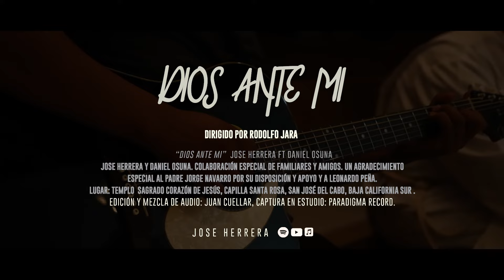MUSICA CATÓLICA - DIOS ANTE MI - PADRE JOSE HERRERA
Letra: Jose Herrara, Daniel Osuna.
Video: Rodolfo Jara
Master: Juan Cuellar

Letra y Acordes:

Intro: A - Em - A7- D - E - A - Em - A7- D - E - A

     Em   A7    D                         C#m
Cuando te busco, Señor,
                                      F#m           E-D
se que puedo encontrarte
                                     E
mirando hacia al frente
                             A
abriéndote el corazón
E           D        Dm- A
en oración

                                   D               C#m
Me acerco a tu majestad
                                   F#m.              E
y encuentro tu amor que me llena,
         D.                   C#m
tu voz que me llama,
         Bm- G          E         Bm-E
tu paz que da calma

             A                                  E
Se que eres Jesus que bajó
                                 Bm
a enseñarnos amar a los hombres
              G                      E
con el más grande amor
               A                              E
Se que al recibirte tu perdón
                                     Bm
es posible encontrar
                                          G
el consuelo que me sana
                           E
que evita que caiga
             Bm             C#m.      D
Todo esto lo encuentro en ti
              E                                       A
en presencia esta Dios ante mi

Aquí puedo rendirte honor
a tu cuerpo adorarle
en presencia mirarte
con mi canto alabarte
mi intención entregarte

siempre puedo encontrarte
tenerte tan dentro,
muy dentro de mi
se que estás aquí..

Y que al recibirte tu perdón
es posible encontrar
y evita que caiga

Todo esto lo encuentro aquí en ti
en presencia está Dios ante mi